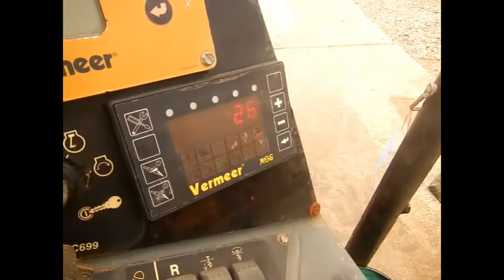2006 Vermeer D36x50 Series II - Equipment Demonstration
Reference #29263 – 2006 Vermeer D36x50 Series II
Directional Drill.
Seller States: 8788 Hours on working meter.